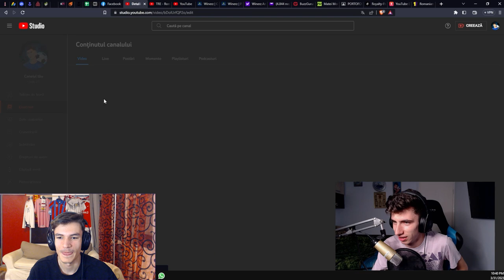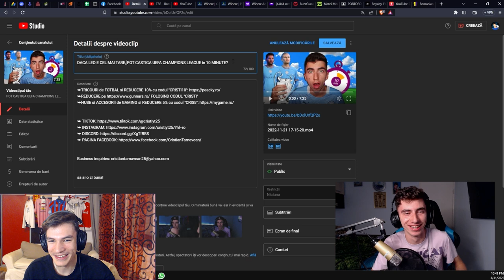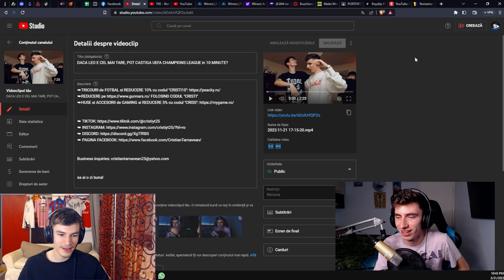FCSB VS CFR, dar TOȚI JUCĂTORII SUNT URIAȘI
Alte clipuri 💣
FAN FCSB MERGE LA MECIUL LUI CSA